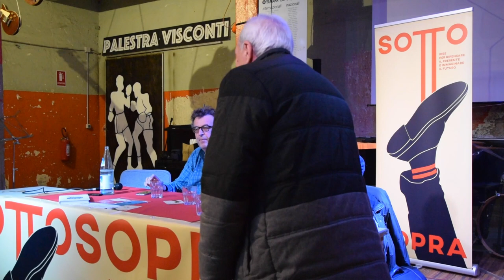Ugo Mattei – Dal capitale ai beni comuni. Ecologia, tecnologia e diritto | Sottosopra 2019 (1.1)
Segnaliamo, per chi volesse sostenerci, che è attivo sul sito Liberapay la possibilità di fare donazioni ricorsive anche di un caffè al mese (attraverso carta o conto bancario).

☟1. Complessità

Perché non riconosciamo più il mondo in cui viviamo?
Perché il mondo ci appare lo stesso, ma anche diverso, un mondo incomprensibile che funziona secondo logiche sconosciute?
E perché in questo mondo nuovo accadono cose in grado di ribaltare destini e realtà in tempi e modi una volta impensabili?

Le crisi dell'umanità planetaria rendono urgente l'educazione a un pensiero complesso: le conoscenze specialistiche, pur avendo apportato progressi, hanno frammentato i saperi e sono diventate un ostacolo alla comprensione degli attuali problemi globali, politici, economici, sociali, spirituali.

La complessità è ovunque. Dalla ditta in cui lavoriamo al clima terrestre. Da un batterio all'economia mondiale. Dal bosco di castagni dietro casa alla cultura di un popolo. Noi stessi siamo sistemi complessi, lo sono i nostri organi, le nostre cellule, il nostro cervello. Ci portiamo addosso per tutta la vita, racchiuso nella calotta cranica, il sistema più complesso e meraviglioso che si conosca: il cervello umano. Eppure la nostra ignoranza sul fenomeno della complessità è abissale. Solo negli ultimi decenni si è potuto far luce su comportamenti, strutture, regolarità all'interno dei sistemi complessi.

Il motivo di questo ritardo scientifico è molto semplice: per studiare oggetti complessi ci vogliono i computer. Con l'avvento della elaborazione elettronica dei dati è diventato possibile trattare efficacemente quantità enormi d'informazioni. Proprio ciò di cui avevano bisogno gli scienziati per scoprire, descrivere e simulare i sistemi complessi, giungendo infine a una teoria unificata della complessità e addirittura a una cultura della complessità che coinvolge ormai tutte le discipline scientifiche e sociali.

1.2 Pierluigi Fagan
"Una cultura nuova per un mondo sempre più complesso"